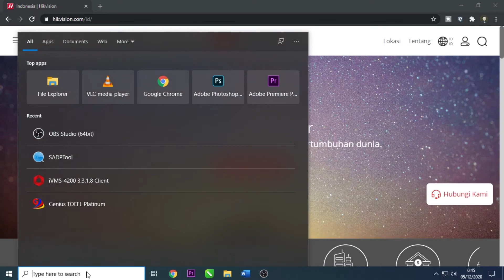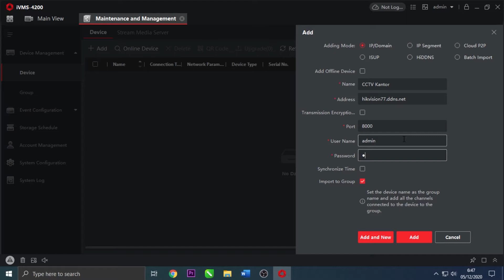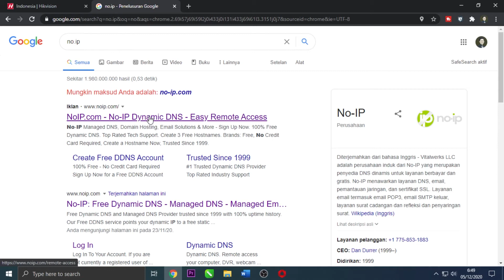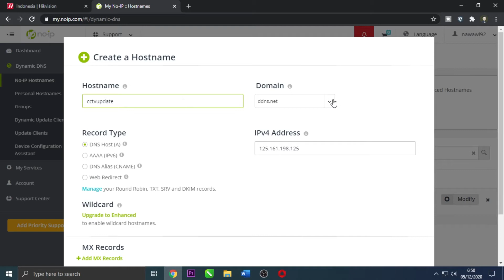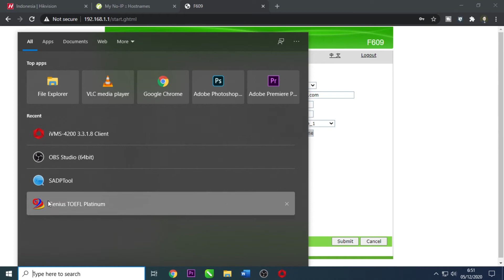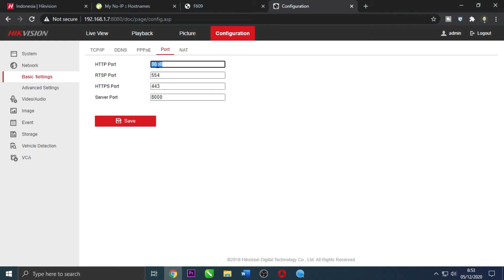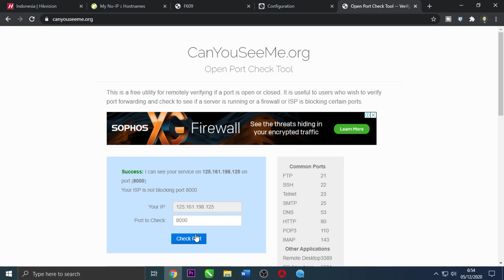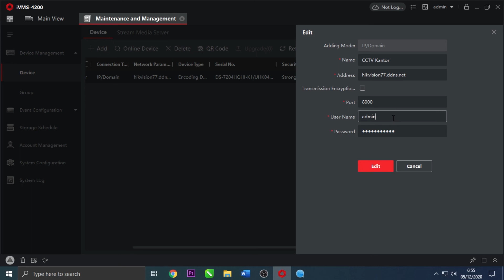Cara Setting Online DVR Hikvision Menggunakan DDNS Pada IVMS 4200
Download Software Hikvision IVMS 4200 :
Butuh Bantuan? Silahkan klik

Video ini menjelaskan bagaimana Cara Setting Online DVR Hikvision Menggunakan DDNS Pada IVMS 4200. Video ini juga berkaitan dengan cara setting online dvr hikvision menggunakan ddns, setting ddns pada ivms 4200, dan setting online dvr hikvision pada ivms 4200.